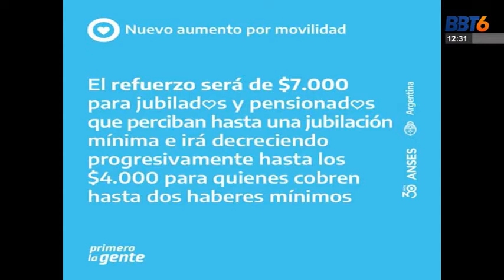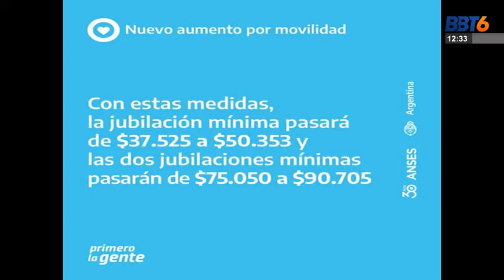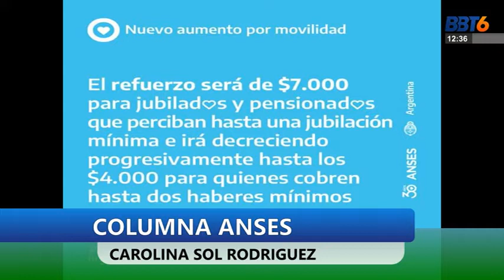ANSES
COLUMNA SEMANAL